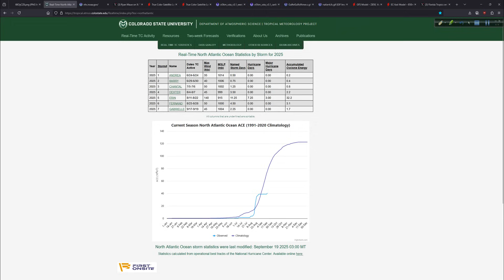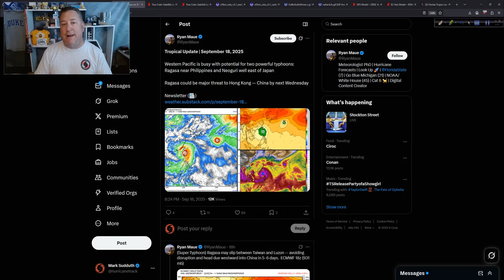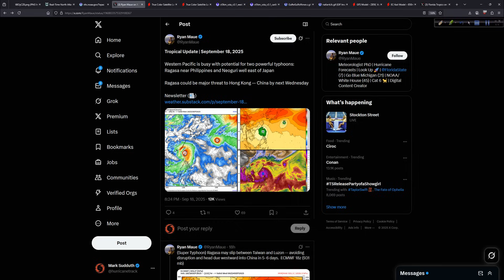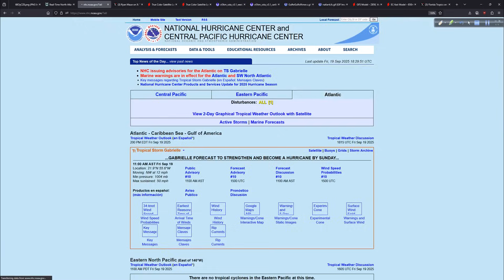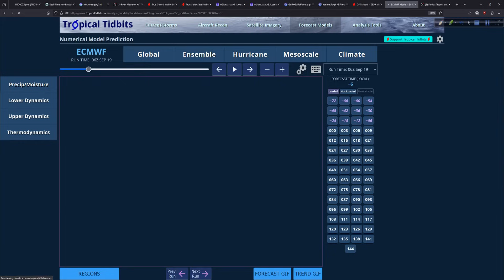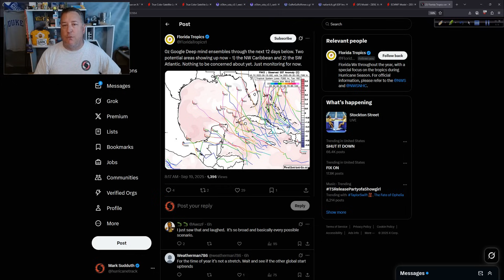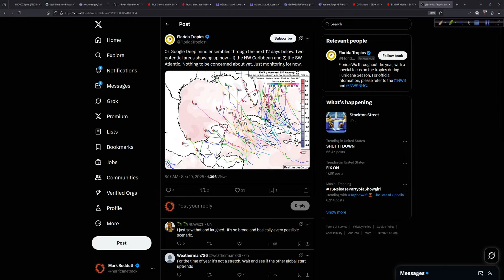How Will the 2025 Atlantic Hurricane Season End?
In today's video post, I take a look at the strange hurricane season to date and examine some possibilities of how things ultimately end up.